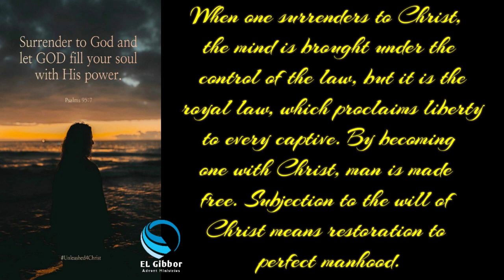DEW DROPS - 218 | LEENA JASLYN | EL GIBBOR ADVENT MINISTRIES..